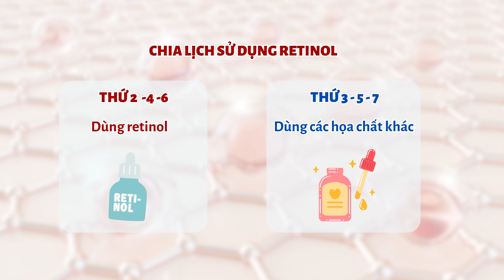Cách bác sĩ dùng retinol đơn giản, ai cũng học được để đẹp lên mỗi ngày - Bác sĩ Nguyên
Retinol là thành phần chống lão hóa đình đám được rất nhiều chị em săn đón và yêu thích. Sau 25 tuổi lượng Collagen trong da của chúng ta sẽ giảm dần. Đó là nguyên nhân xuất hiện các nếp nhăn, sạm, nám, tàn nhang, mụn,… trên da. Dùng Retinol với những công dụng vượt trội như chống lão hóa, trị mụn, cải thiện lỗ chân lông, đều màu, làm sáng da là một trong những lựa chọn tối ưu của nhiều chị em. Tuy nhiên, không phải ai cũng biết cách dùng retinol đúng cách? Retinol cho người mới bắt đầu nên dùng như thế nào? Sau hơn 4 năm sử dụng retinol, thì hôm nay Bác sĩ Nguyên sẻ chia sẻ với các bạn những bí quyết đơn giản nhất để bạn có thể dùng retinol hiệu quả, ít kích ứng mà da thì vừa căng vừa bóng.

00:00 Mở đầu
01:22 Retinol là gì ?
01:55  Retinol có tác dụng gì ?
03:40 Hưỡng dẫn dùng retinol đúng cách
05:17 Gợi ý skincare routine dùng retinol cho người mới bắt đầu
08:20 Các giai đoạn dùng retinol
09:00 Cách kết hợp retinol